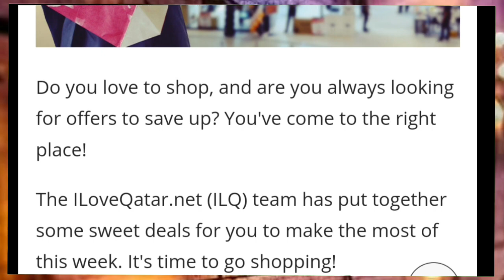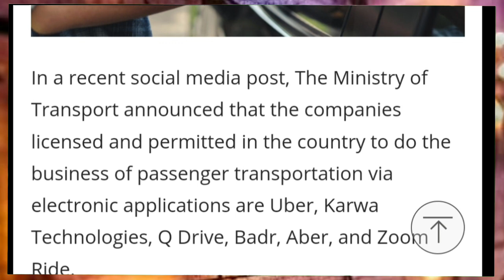💯कतर मै सभी प्रवासियों को 500 Qatri Riyal लेने का मौका ¦¦ Qatar Expats Good News ¦¦ Qatar News